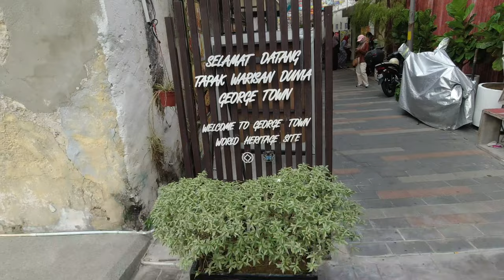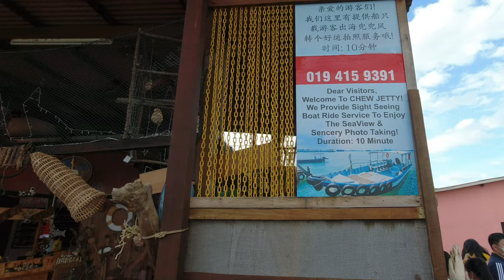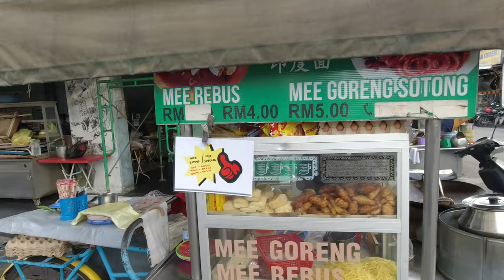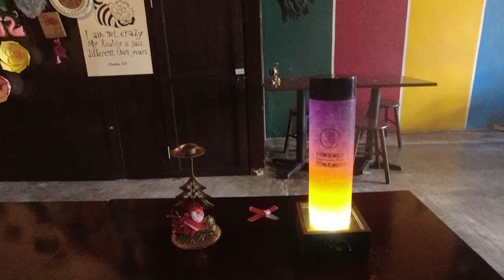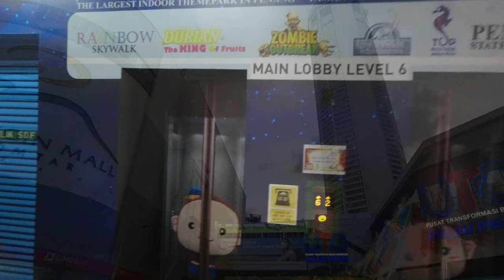Top Things to Do in George Town | Subtitles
Top things to do in George Town
In this Vlog I will show you the famous city of Penang Island. Georgtown is very famous place to visit in Malaysia. I will show you famous 'Street Art'. you will amused after watching great art skills of people. We can do great  sight viewing by taking a ship ride. We have a great street food here. One of the famous building of Penang is The Top. You can do different fun activities there and can have a great views from the top of the building.

Camera:
DJI Osmo Action Cam
Drone:
DJI Mavic Mini Fly More Combo
Microphone:
Rode VidMic Go

0:00 - Trailer
0:20- Intro (Parking Tips)
2:09 - Penang Street Art
4:08 - Chew Jetty (Sight Viewing)
6:46 - Penang Street Food
8:44 - Once upon a time (Drink Shop)
9:58 - Penang Highest Building (The Top)
12:05 - Ending